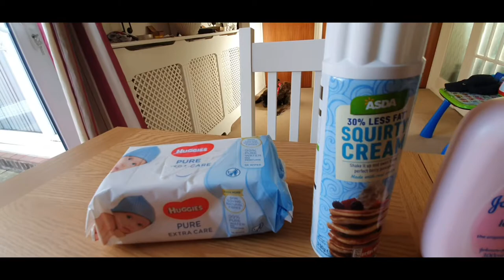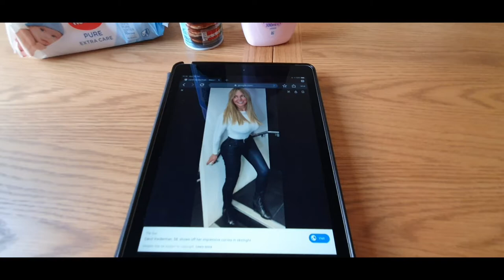Blue Monday: Events nationwide to combat most depressing day of the year .... here's what I do